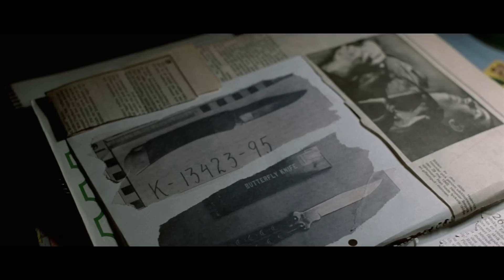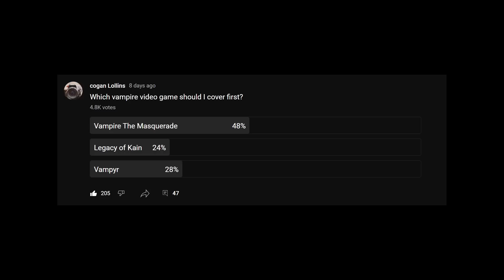Vampires From Let The Right One In Explained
Be sure to leave any suggestions of movies or tv shows you would want me to cover. I plan on covering some video games eventually as well so you can also suggest those, thanks!

Working on a special video. but always let me know what you want to see

Timestamps
0:00 Intro
1:28 Eli And Oscar
3:50 blood
7:28 Abilities
10:03 Weakness
13:19 Final Thoughts and Outro